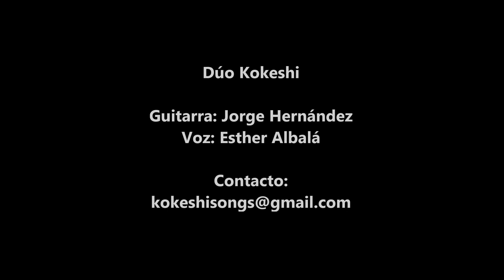Kokeshi Hikouki Gumo 2019 MTS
Dúo Kokeshi
Tema: Hikouki Gumo
XV Aniversario Asociación Aragón Japón, Zaragoza 2019.